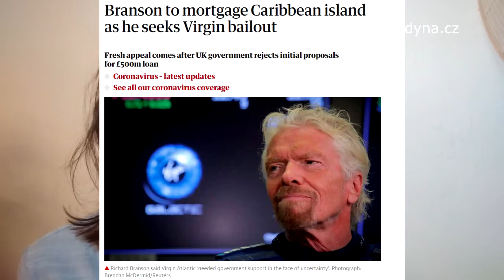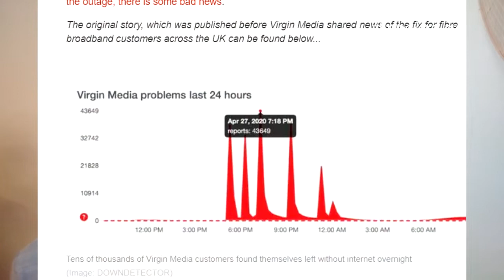Oblíbený britský ´self made´ miliardář a filantrop si zničil dobrou pověst. Hospodářská krize začala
Už přes třicet dva tisíc podpisů získala během pár dnů petice za odebrání rytířství britskému miliardáři Richardu Bransonovi. Ovšem další petice vzkazuje vládě ´zajistěte, aby nejdříve prodal všechen svůj majetek než ho budete zachraňovat´. A ta má přes šest set jedenáct tisíc podpisů. Každopádně dekády let budované dobré jméno self made miliardáře je najednou pryč. Co se stalo a co odhalila coronavirová krize? Více ve videu.